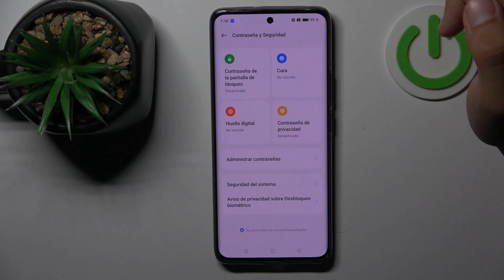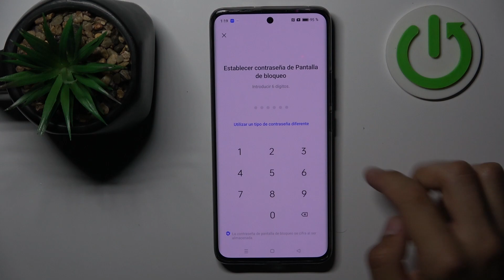Cómo configurar el bloqueo de pantalla en Realme 11 Pro + 5G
En este video, te mostraré cómo configurar el bloqueo de pantalla en tu Realme 11 Pro + 5G. Aprenderás a activar diferentes métodos de bloqueo de pantalla, como patrón, PIN o contraseña, y cómo personalizar la configuración de bloqueo de pantalla según tus preferencias. Además, te daré algunos consejos de seguridad para proteger tu dispositivo y mantener tus datos seguros. Sigue estos sencillos pasos y disfruta de una mayor seguridad en tu Realme 11 Pro + 5G.

Pasos para activar el bloqueo de pantalla en Realme 11 Pro + 5G
¿Qué métodos de bloqueo de pantalla están disponibles en Realme 11 Pro + 5G?
Personalizar la configuración de bloqueo de pantalla en Realme 11 Pro + 5G
Consejos de seguridad para el bloqueo de pantalla en Realme 11 Pro + 5G